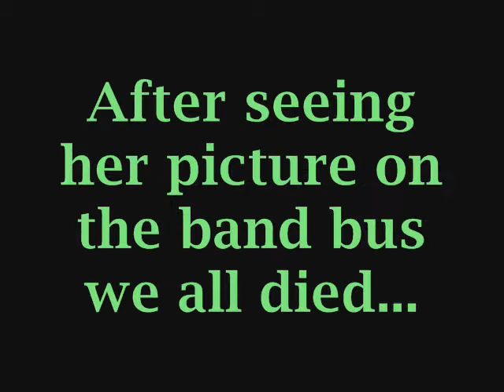THE Band Bus .wmv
Driving to a football game and we're really bored. :D